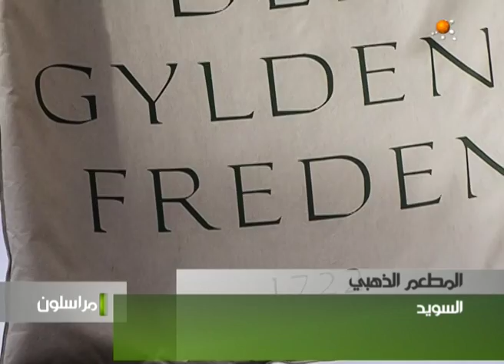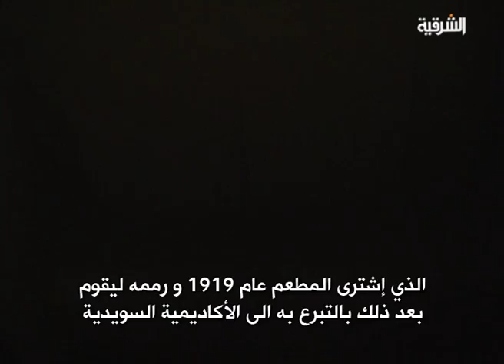ما وراء اسم المطعم الذهبي في السويد - مراسلون ليوم 31-5-2013